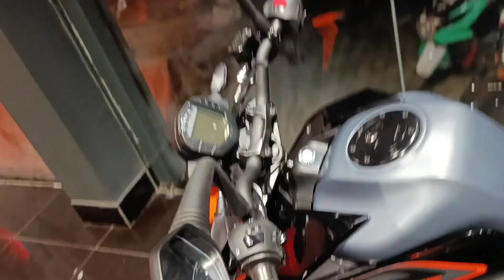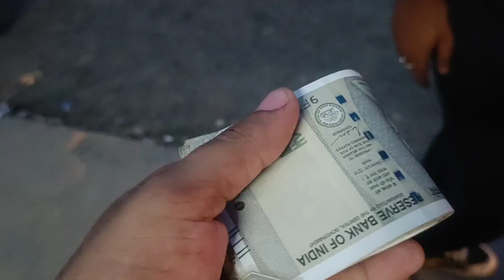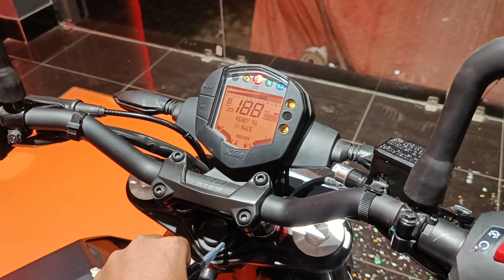Taking Delivery of KTM Duke 250 Bs 6